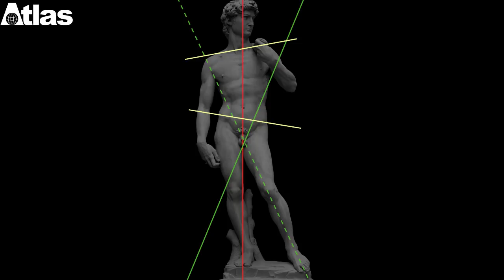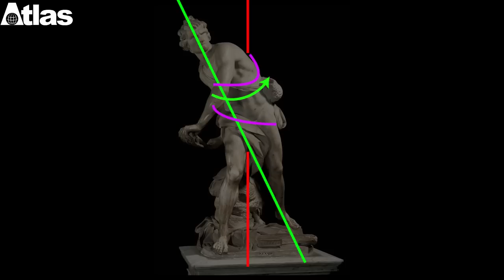David - Confronto sculture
Confronto tra tre sculture:

- Donatello, David-Mercurio
- Michelangelo, David
- Bernini, David

Montaggio e post produzione NEXTMedia Studio.